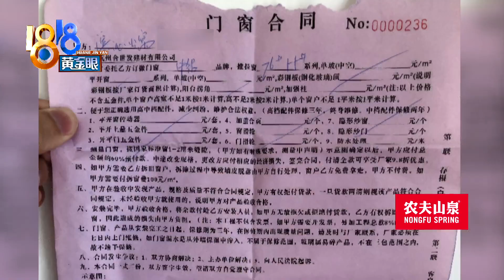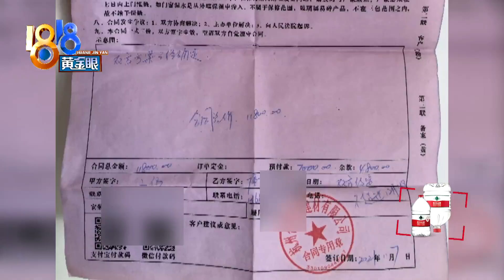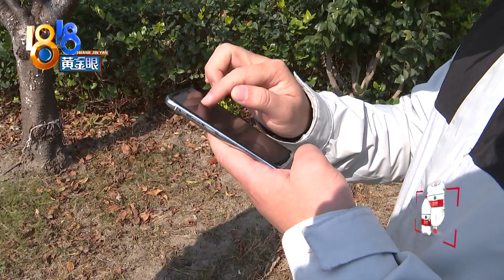信任朋友的朋友推荐，两个月才装了窗框【1818黄金眼】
【信任朋友的朋友推荐 两个月才装了窗框】江先生在装修房子，说是朋友的朋友推荐了一位装铝合金窗的师傅，先付了七千块钱定金，可对方总是不停找理由，今天推明天，明天推后天，报警后才来装了窗框。这次，他又会给出什么样的承诺？